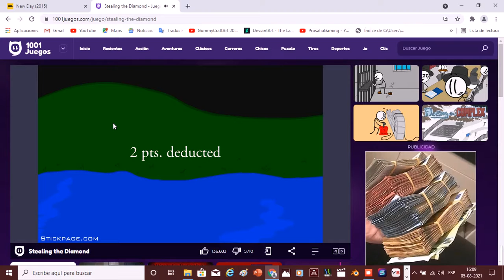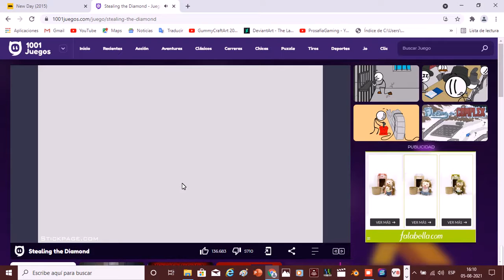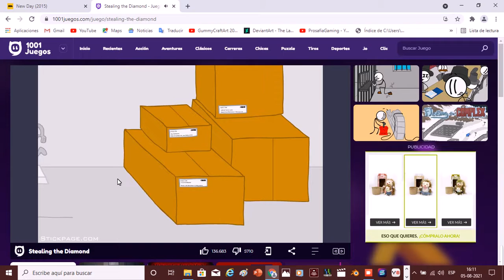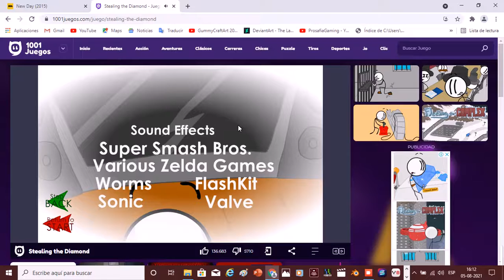The Henry Stickmin Collection - Episode 2: Stealing the Diamond (2/3)